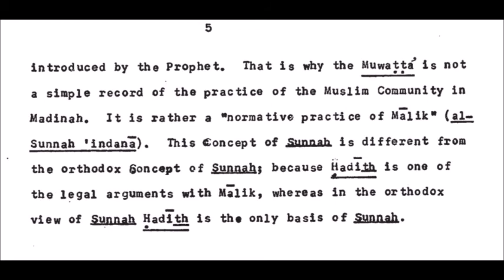Maliki Law: Tearing the Sunnah Away, SHORTS, Part 2: Normative Practice of Malik.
Based upon: Malik’s Concept of Sunnah, M. Y. Guraya, MA submitted to Mcgill University as a thesis for the degree of Master of Philosophy in Islamic Studies, 1969.

The present work under study.

2. Malik’s Concept of ‘Amal in the Light of Maliki Legal Theory. Umar Faruq Abd-Allah, PhD (1978) Chicago.

3. Review of M.Y. Guraya, Origins of Islamic Jurisprudence (With Special Reference to Muwatta Imam
Malik), in Journal of Law and Religion, vol. 15, nos. 1 and 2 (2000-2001), pp. 375-8.

A look at the orientalist G.H.A. Juynboll.

A Study of the Companion Abu Hurayra.

A look at Hadith Study in Spain by A. N. M. Raisuddin.